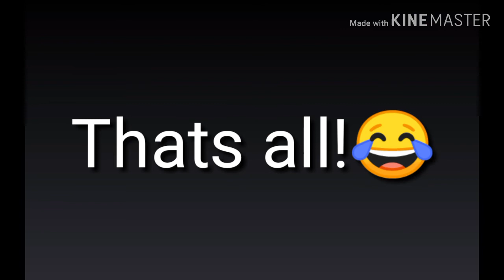I like BIG Bois meme😂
I got the inspiration from Hamlin Animation go and her out!😊great animations!